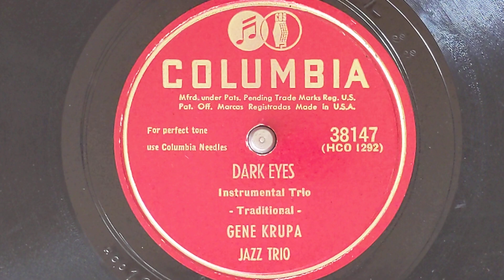Dark Eyes - Gene Krupa Jazz Trio (featuring Charlie Ventura, tenor sax) - Columbia 38147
GENE KRUPA JAZZ TRIO
Charlie Ventura, ts /
Teddy Napoleon, p / Gene Krupa, d.
March 8, 1945
hco 1292 Dark Eyes
Columbia 36802, 38147
Purchased at a thrift store 3/8/2023 -
6 records for $1.00!